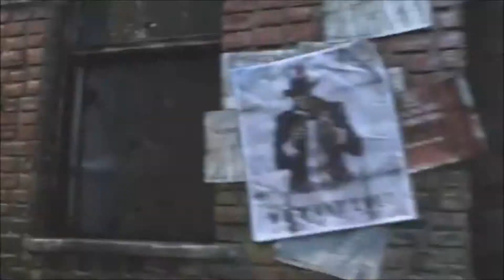Batman Arkham City - Official Trailer (HD REMIX)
i remixed the video and the song by example playing in the shadows